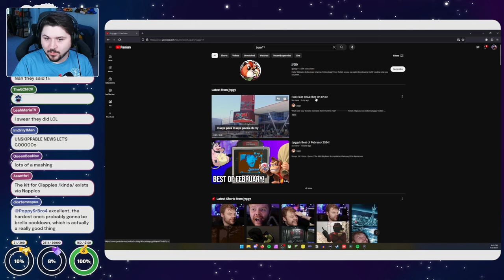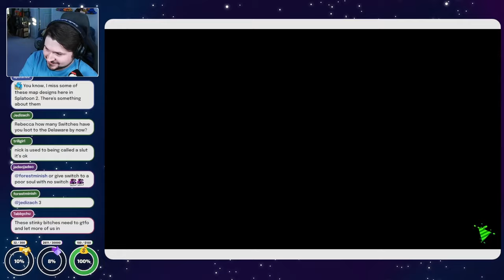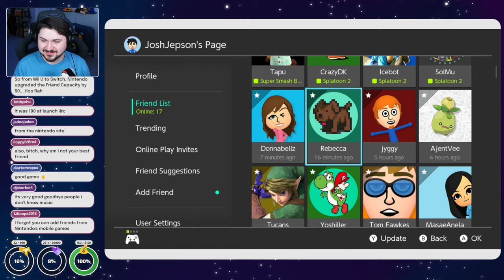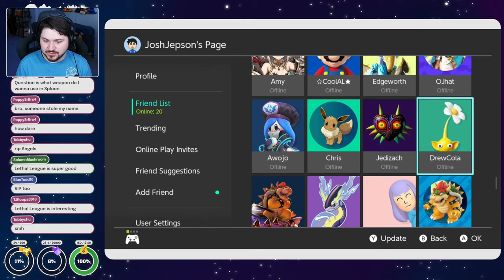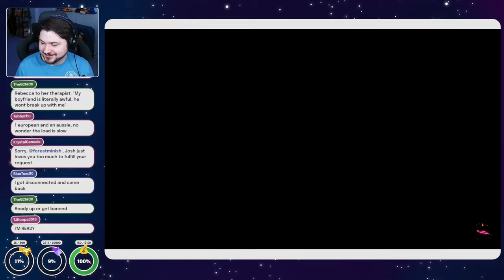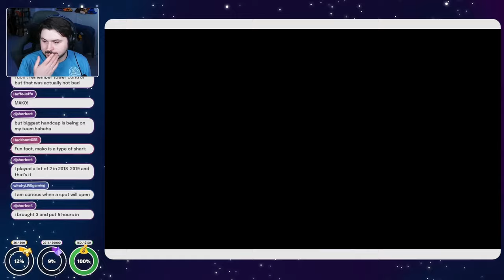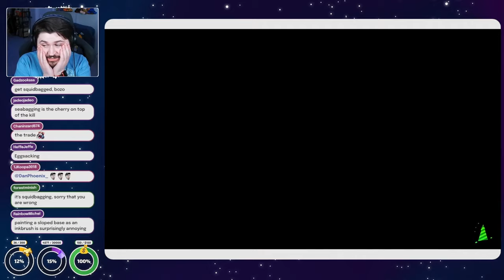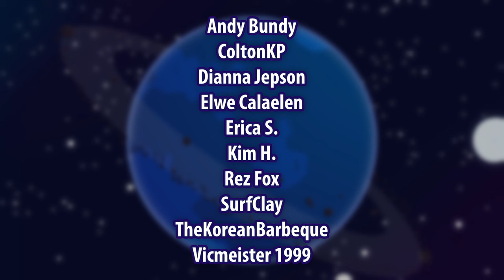THE GREAT PURGE • Splatoon 2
We return to Splatoon 2, but first we have to PURGE!
🐦 Tweets • @JoshJepson
⏰ TikTok • @thejoshjepson

Splatoon 2 is a third-person shooter in which players control characters, known as Inklings and Octolings, and use colored ink as ammunition. Ink is also used to cover the ground, or any paintable surface, in order to swim or refill their ink tanks. Inklings and Octolings can morph between humanoid, or kid form, where they switch from walking and shooting, into squid form where they can quickly swim through ink of their own color, and replenish their ink supply, as well as return to full health.